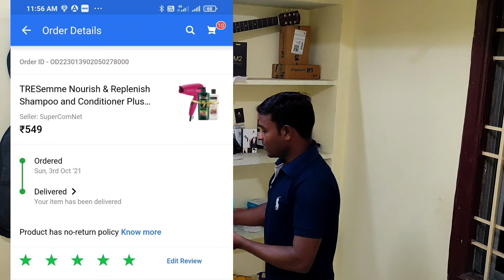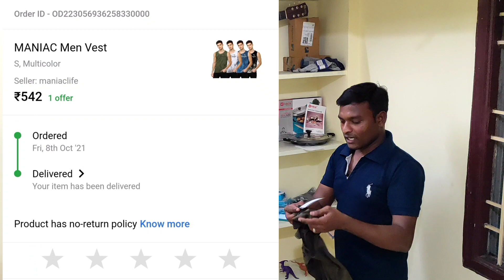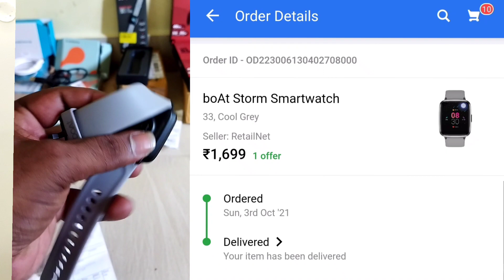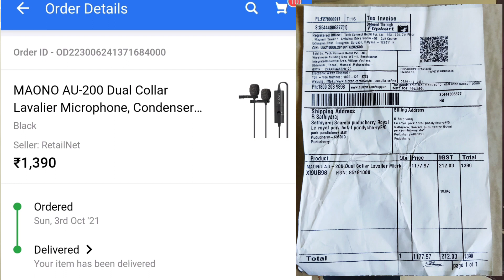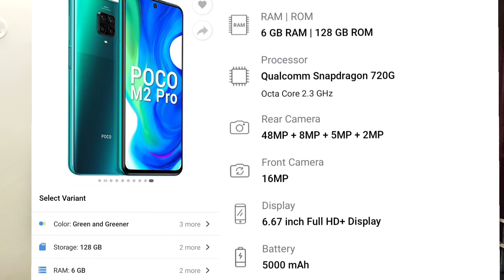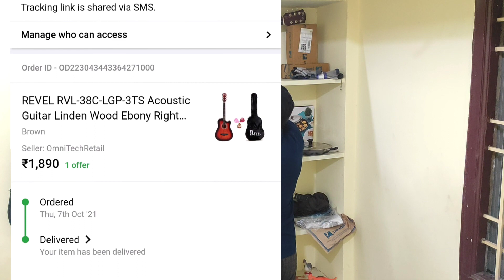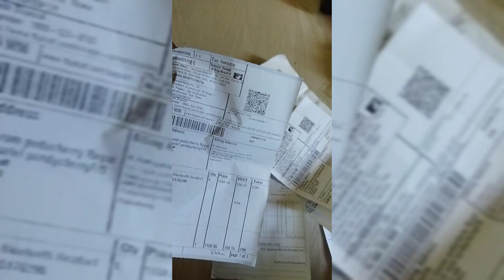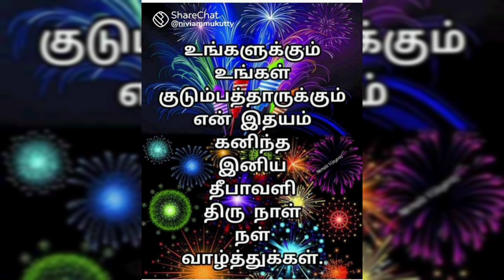best offer flipkart loot offer Purchasing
1. PHILIPS HAIR DRYER

2.QUICK CHOPPER

3.AMBRANE POWER BANK

4.AMBRANE USB CABLE

5.MANAIC MEN VEST👚

6.BOAT TRIMMER

7.BOAT HEADSET🎧

8.MAONO DUAL COLLAR MIKE🎤

9.NON STICK 12 CAVITY APPAM PATRA MAKER🫖

10.SHOE SOCKS🧦

11.POCO M2 PRO(6 GB,128 GB INTERNAL MEMORY📱)

12.REVEL ACOUSTIC GUITAR🎸